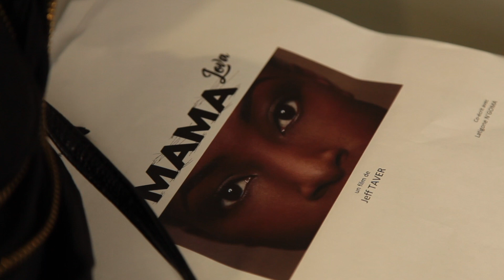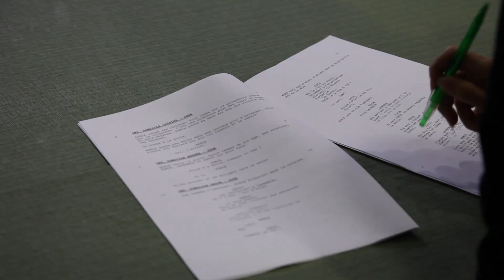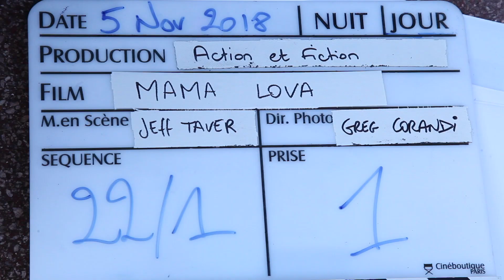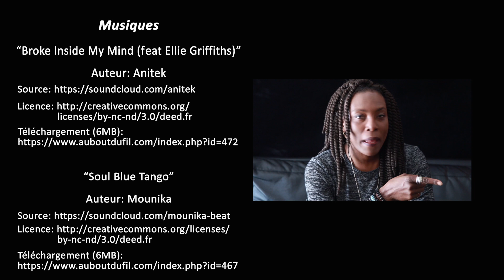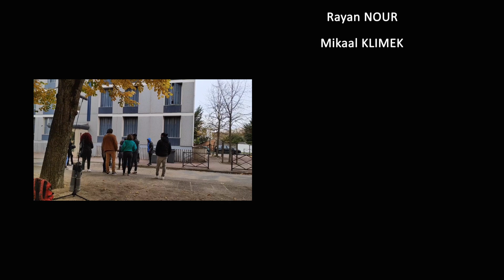Making Of MAMA LOVA by Sébastien REPECAUD & Lucas DI GIROLAMO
Entrez dans la préparation du tournage avec Jeff TAVER, Mata GABIN Daniel JOSEPH, Mikaal KLIMECK et Rayane NOUR